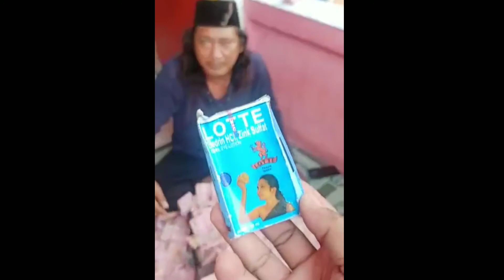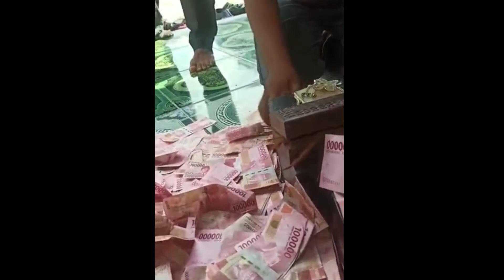Ditangan Bapak Ini Uang Mengalir Tanpa Putus 1080p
@joniwest8464  ditangan bapak ini uang mengalir tanpa putus